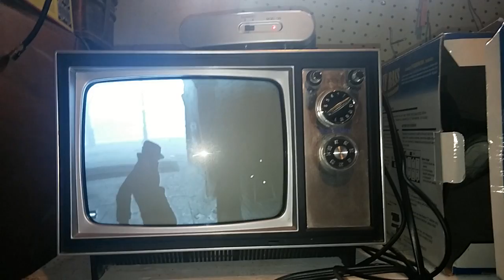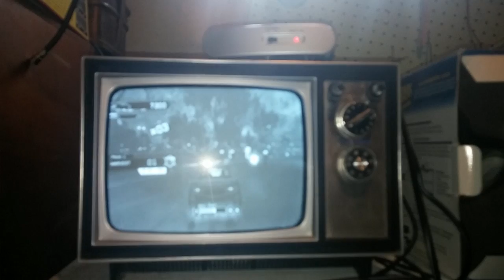WatchDogs Digital Trip on Old TV